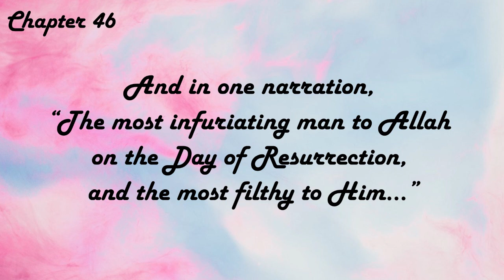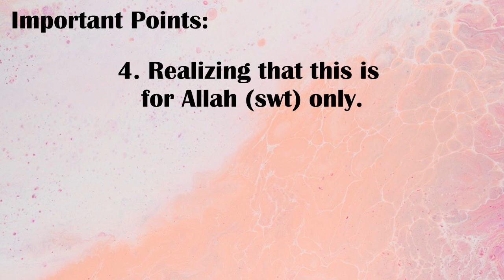Kitab at-Tawheed - Chapter 46